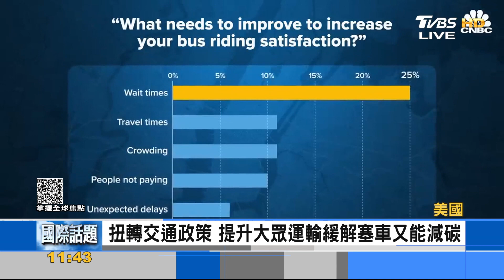擺脫通勤者的噩夢 紐約明年徵收全球最貴塞車稅｜FOCUS午間新聞 20231108